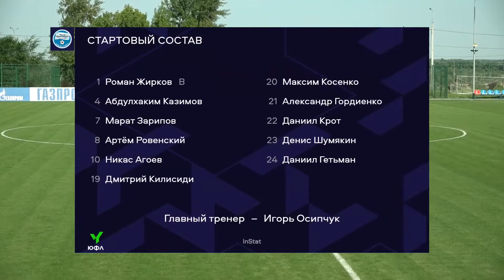ФШ им. Л. Слуцкого - СШ «Черноморец». Обзор. ЮФЛ Юг (Б). 6 тур. 26.06.2022